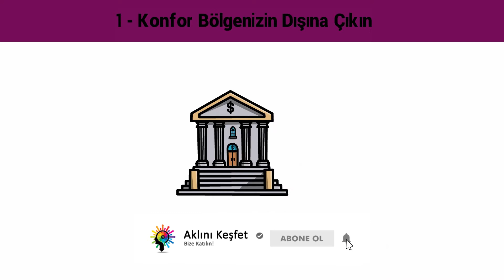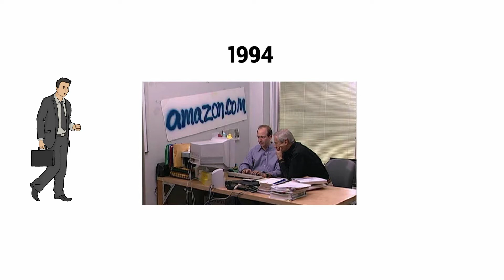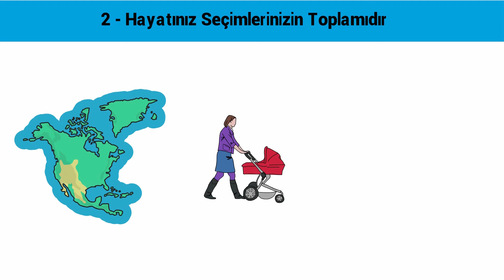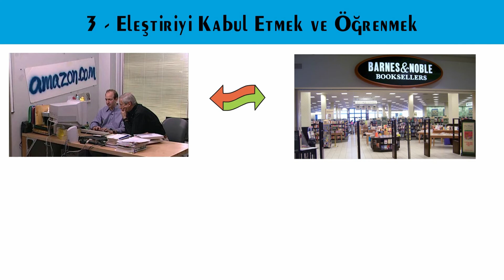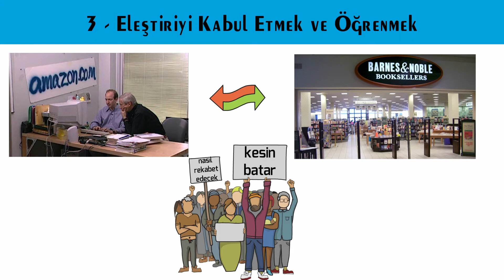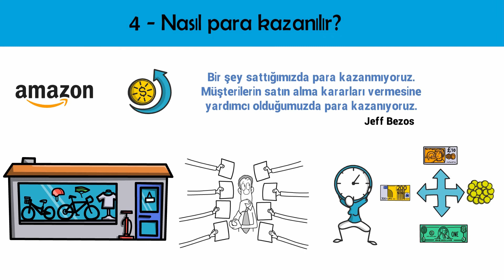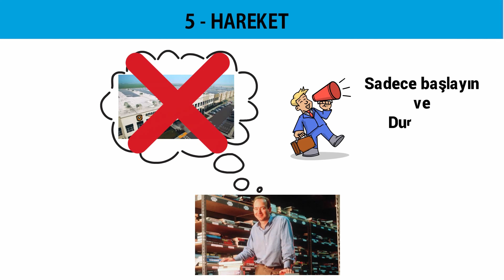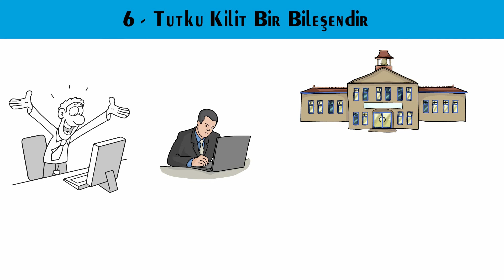JEFF BEZOS'TAN 6 ÖNERİ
Merhaba Arkadaşlar, bu videoda Jeff Bezos'un hayatında uyguladığı ilham almanıza yardımcı olacak 6 hayat dersini ve Jeff Bezosu hayatından kareleri göreceksiniz.
Umarım videoyu faydalı bulmuşsunuzdur.